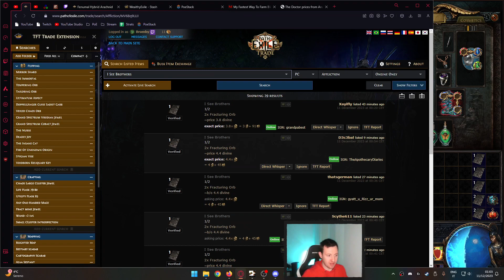PoE è pieno di rischi controllati. Sarò stato bravo a fare i conti? [PoE 3.23]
0:00 Inizio
0:40 Tempo di aprirli tutti
2:37 Risultati
3:32 Please Like & Subscribe :D